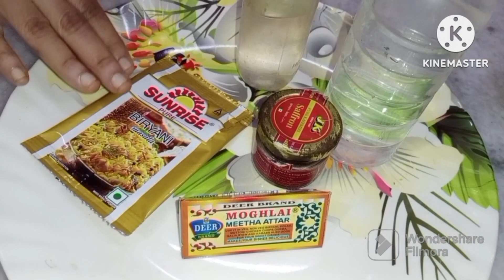দুর্গাপূজা স্পেশাল রেস্টুরেন্ট স্টাইল চিকেন বিরিয়ানি রেসিপি| Best Homemade Chicken Biryani Recipe